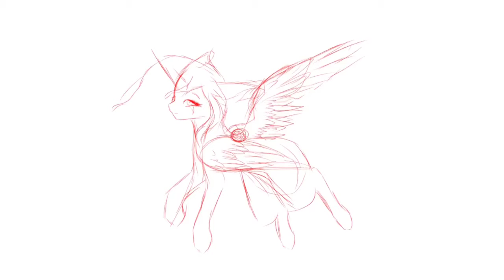Final. Stage //Speedpaint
Open pwis! ^^
SOWWY for not uploading a lot having proble,s with The Ipad ye

Arttrade with
Song : Light Up The Sky -NCS
Wanna draw me? Heres my
( making a new ref)
Art Trades Open
Collabs Open (art/Animation only)
Request open (friends and Close PFF and Senpai)
Skype:liana123mcyt
Instagram;AdlianaDaCake
Hangouts:AdlianaDaCake